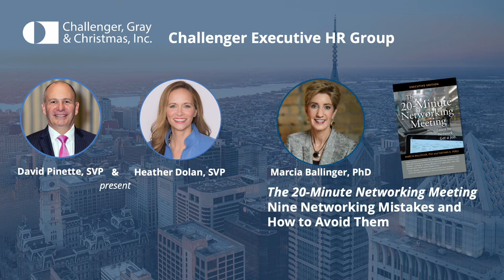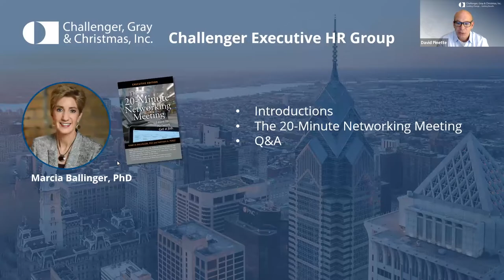The 20-Minute Networking Meeting: Nine Networking Mistakes and How to Avoid Them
Watch Marcia Ballinger, Ph.D. present to the Challenger HR Executive Group -- hosted by David Pinette, SVP and Heather Dolan, SPV at Challenger, Gray & Christmas explain the approaches to take -- and avoid -- when networking.
For over decades, both David and Heather have helped organizations’ employees transition to their next opportunity, access the best possible level of career transition services and customized, proactive job search guidance.

If you're looking the highest level of attention, backed by the comprehensive resources of the industry's outplacement leader, contact David at or

If you want to reach out to our speaker, Dr. Marcia Ballinger, you can reach her on her LinkedIn